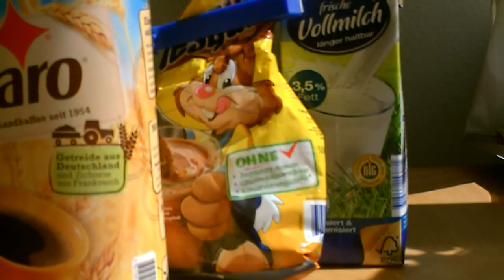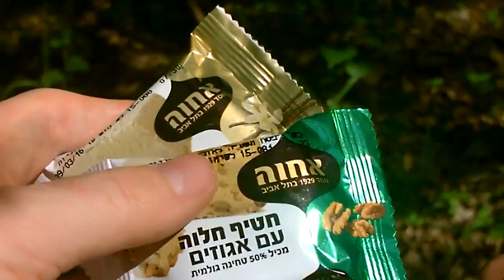Caro Käffchen für Carlos, koffeinfrei [VA für Karl Heger]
Zutaten: Caro Kaffee (Getreidekaffee mit Zichorie), sofortlöslichen Kakao, Vollmilch. Diese wird (größtenteils) zu Milchschaum aufgeschüttel und sanft aufgegossen. Hmm, lecker.

Zu Diensten: Esbit Spirituskocher, betrieben mit 95% Bioethanol, selbstgebauter Baumtisch aus Sperrholzplatte, indischer Edelstahlbecher, selbstgebauter Deckel aus Konservendosendeckel, Korken und zwei Schrauben.